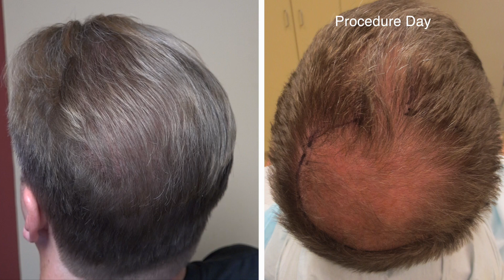Hair Transplant Results - JMV 1070 The Fan | WeGrowHairIndy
The results are in! Radio host, JMV, from 1070 The Fan has his final results in from his Multi-Unit Hair Grafting™ procedure at PAI Medical Group of Indiana. Be sure to check out his results here! JMV will discuss his experience and how the procedure has changed his life personally and professionally.

You can also visit JMV's VIP and see his progression from day one through the final results.

PAI Medical Group offers every proven solution for hair restoration, and they can help you get your hair back!